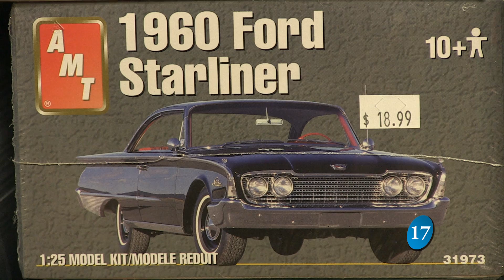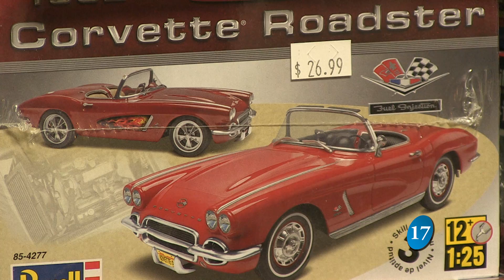Chamber Member Spotlight 12-10-13: Gene's Toys and Collectibles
Gene Morris of Gene's Toys and Collectibles tells all about his store on Main Street in Council Bluffs.